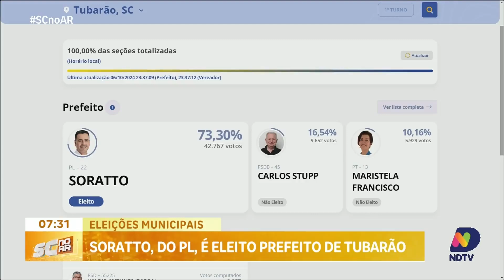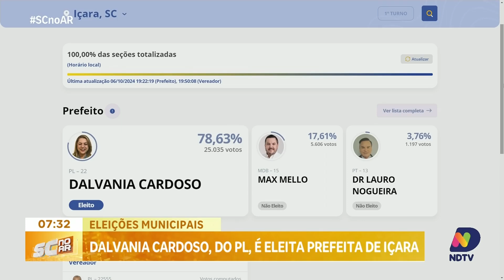Eleições municipais: Vaguinho do PSD é o novo prefeito de Criciúma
Na mais recente eleição municipal, Vaguinho, do PSD, elegeu o cargo de prefeito de Criciúma com pouco mais de 49% dos votos. A vitória é um reflexo da confiança da população em sua liderança e propostas. Além disso, outros resultados importantes foram registrados na região: Soratto, do PL, foi eleito prefeito de Tubarão, César Cesa, do MDB, aposentou-se na prefeitura de Araranguá, e Dalvania Cardoso, do PL, tornou-se a primeira prefeita de Içara. Acompanhe nossa cobertura ao vivo com Rachel Schneider, que traz todos os detalhes sobre as eleições e o impacto dessas escolhas para as comunidades.